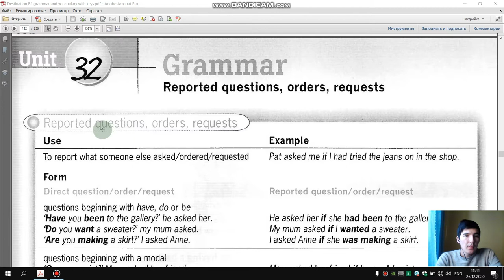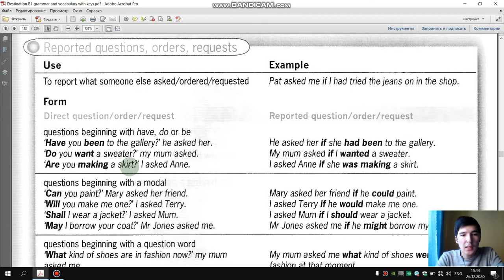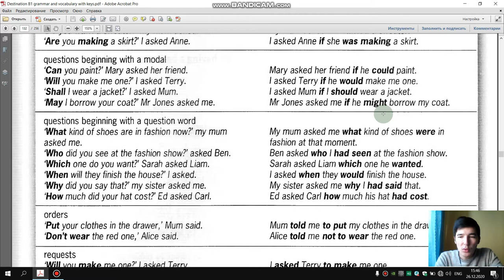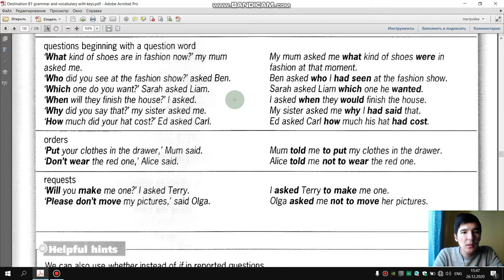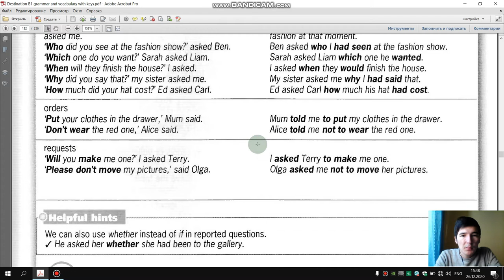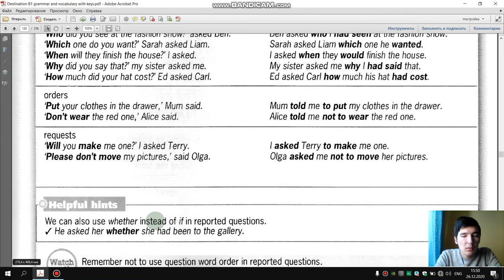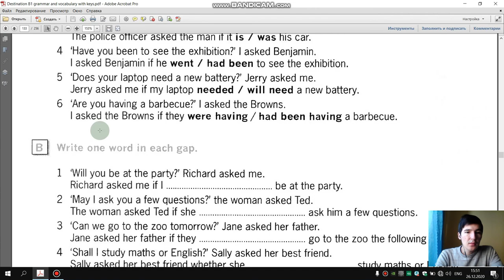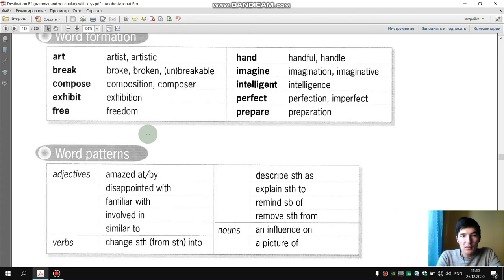INGLIZ TILI DESTINATION B1 22-DARS ! INGLIZ TILI 0 DAN, INGLIZ TILINI O'RGANISH